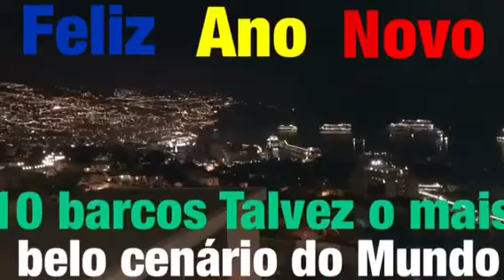10 barcos Talvez o mais belo cenário do Mundo... Funchal. Agora mesmo 12.40 Da ilha da Madeira com